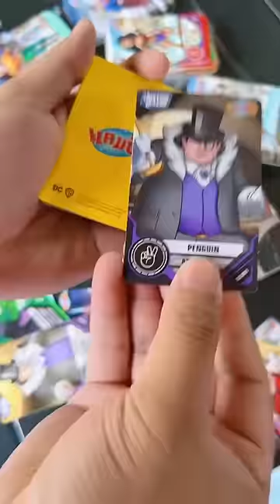มีแน่นอนแพ็คนี้